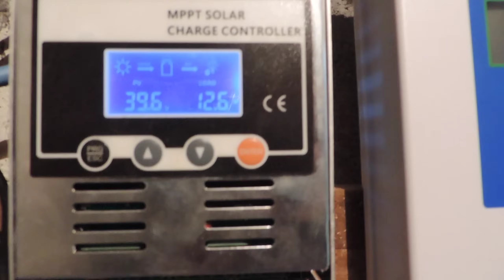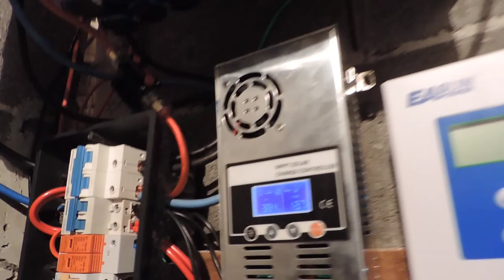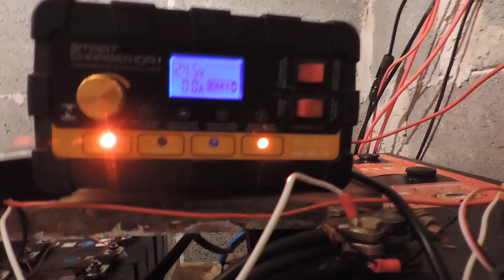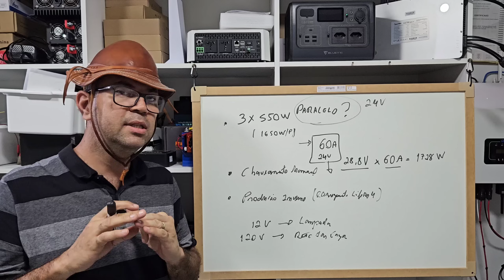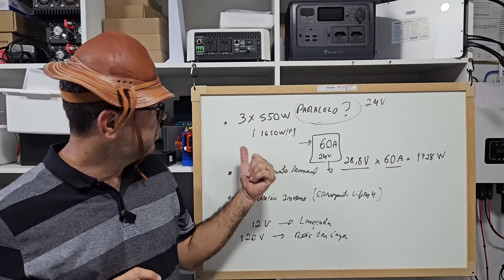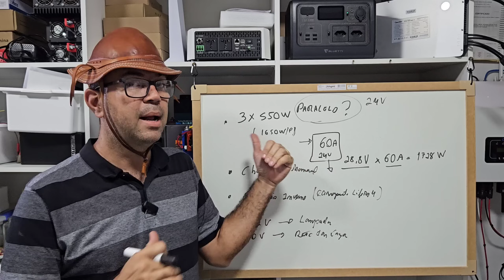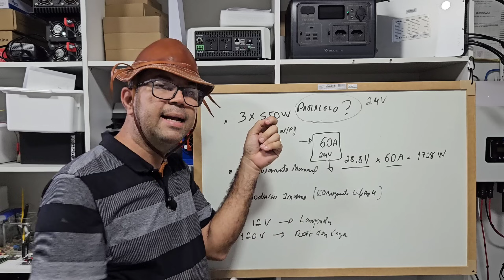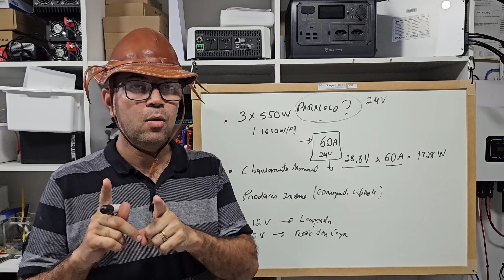Essa🔋 Bateria é MUITO SUPERIOR ! Só quem usa vê isso ! Lifepo4 no OFF GRID☀️Solar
Veja a diferença que foi no off grid do amigo Cássio Vidal e compre lifepo4 com ESTOQUE NO BRASIL ZERO TAXAS
LIFEPO4 88AH NO BRASIL ZERO TAXAS
LIFEPO4 100Ah NO BRASIL ZERO TAXAS
BATERIA MONTADA 12V 100AH KINGBO ENTREGA RIO
BATERIA MONTADA 24V 100AH KINGBO ENTREGA RIO
BMS JK smart - variados

INVERSORE BR ZERO TAXA Swipower 1000W
1500W a 3000w ESTOQUE BRASIL
ATÉ 8000W LVYUAN NO BRASIL(ZERO TAXAS)
TATALIKEN - ZERO TAXAS

Controladores de carga MPPT ESTOQUE NO BRASIL (zero taxas):
HXCONTROLE OS DE 60 a 80A